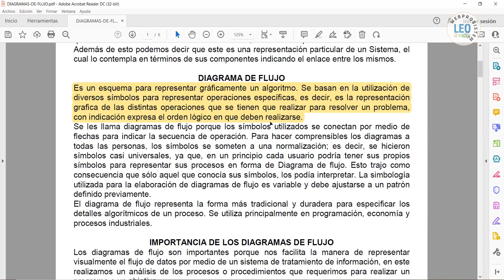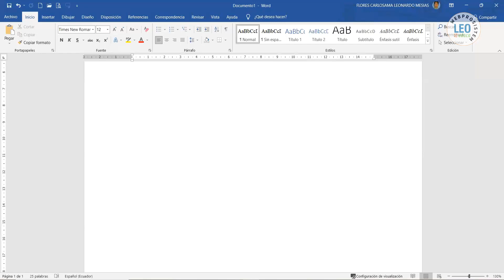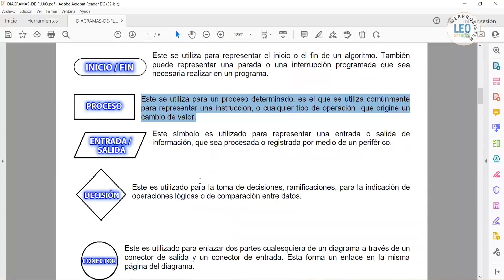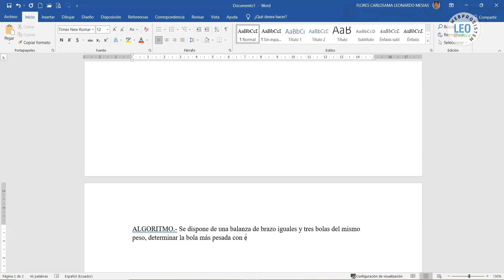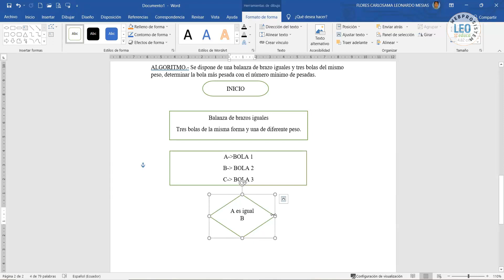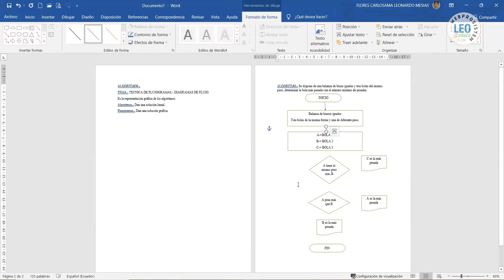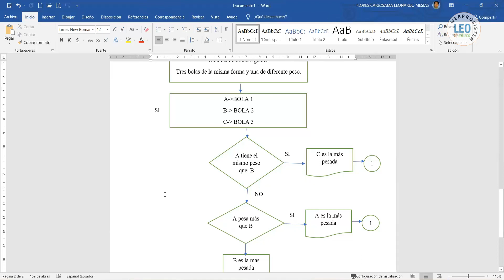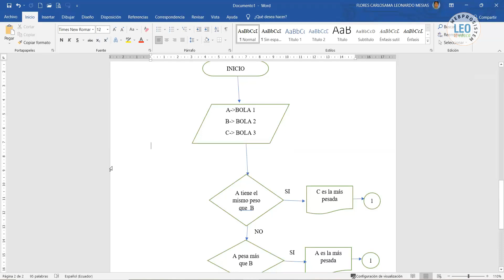1BTE MF PBD Técnica de Flujogramas